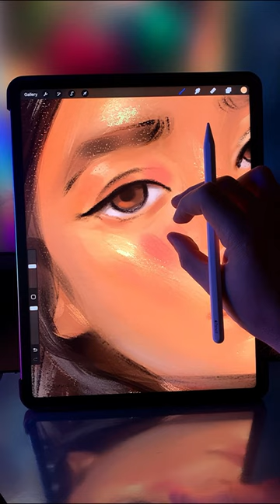Eye Digital Drawing - Procreate - avvart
🖌 I used my Brushes for procreate - (Portrait Watercolor Big Brushpack)(New Portrait Big Brushset)(oil brushpack)